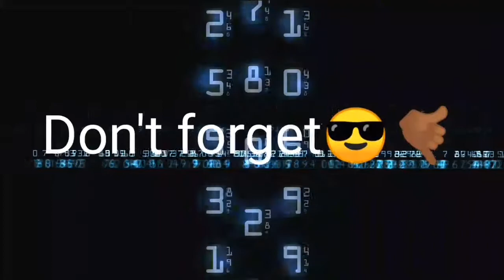Minecraft in Smash Bros ?? Whaaat?!!! // My Thoughts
Minecraft in Smash Bros? Thats just crazyy!!

Gaming Accounts
▶ PSN - KiNG__KaLiQ
▶ PC (Steam) - katsuZo-_-